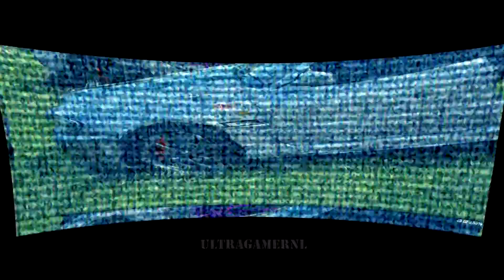Forza Horizon 4 - 1 Year Anniversary [Full Movie]